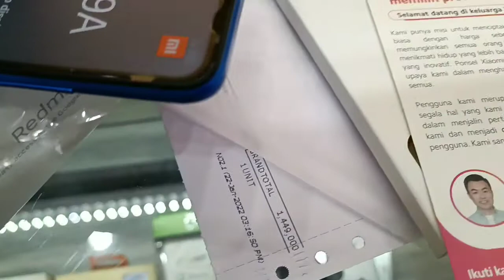Unboxing Hp Termurah Dari Xiaomi - Redmi 9A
alhamdulillah bisa beli hp baru dan harganya pas banget di kantong